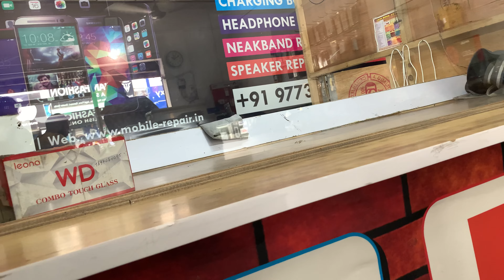Phone Ki Screen Tut Gayi / Life in a College Hostel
Tap the button and button the Tap